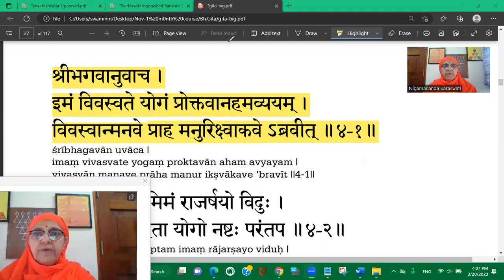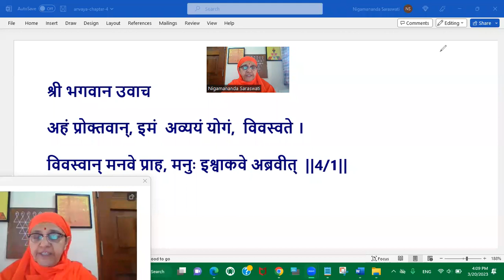Nitya Gitamrutam Chapter-04 Verse-01